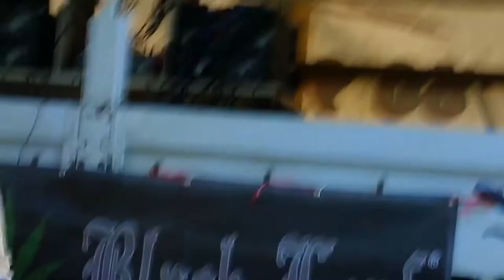Hanftag München 2014 - Rede von Ji Manju (Hanfinitiative Frankfurt/Main)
Am 27. September 2014 demonstrierten in München ca. 200 Menschen unter dem Motto "Lieber Kiffen statt Kotzen" für die Legalisierung von Cannabis. Im Rahmen der Abschlusskundgebung ergriff auch der Frankfurter Aktivist Ji Manju das Mikrofon.

In seiner Rede lud er die TeilnehmerInnen dazu ein, die Fachtagung Cannabis zu besuchen, die am Montag, 17. November, in der Frankfurt University of Applied Sciences stattfindet. Bei der von der Gesundheitsdezernentin gemeinsam mit dem Drogenreferat der Stadt sowie einem Beirat aus Polizei, Wissenschaft, Medizin und Drogenhilfe organisierten Veranstaltung werden nationale und internationale Experten über den aktuellen Stand der Cannabis-Forschung informieren und die Debatte in Deutschland aus unterschiedlichen fachlichen Blickwinkeln beleuchten.